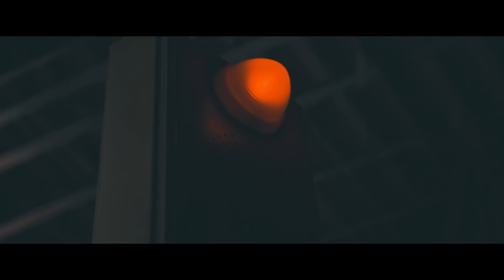CEEZER13 feat. G.CUE 信じる心 -Believe Heart- FULL MV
■Artist / CEEZER13 feat. G.CUE
■Tittle /  信じる心 -Believe Heart-
■Produced by DJ DOPEMAN / Co Produced by onodub
■Recorded, Mixed & Mastered by masao “swing” okamoto at studio swing
■Photography & Video Making by：TOPMAN
■Art direction & design：
MR. KPT（+essentials）
■Executive producer：CEEZER13

itunesダウンロードはこちら
CEEZER13「信じる心 -Believe Heart- feat. G.CUE - Single」